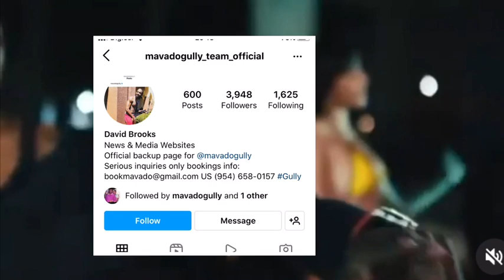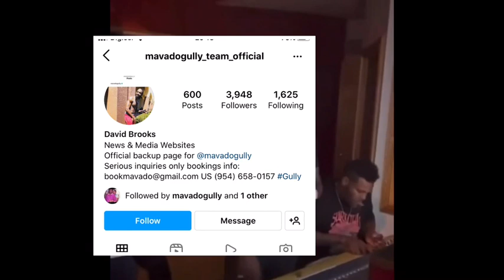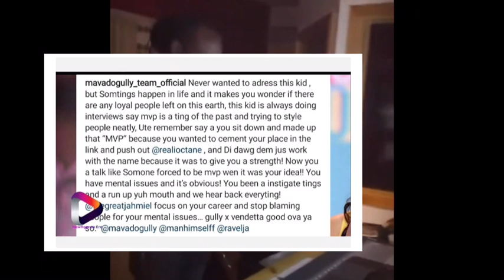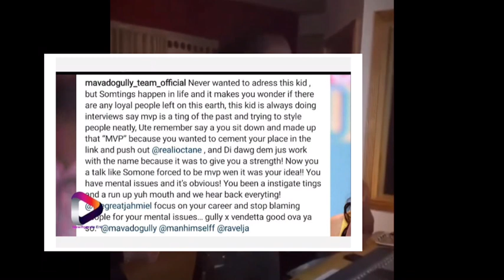MAVADO TEAM FINALLY REPLY TO JAHMIEL OBEAH ALLEGATIONS, I OCTANE GET INVOLVED 😳😳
MAVADO TEAM FINALLY REPLY TO JAHMIEL, I OCTANE GET INVOLVED 😳😳